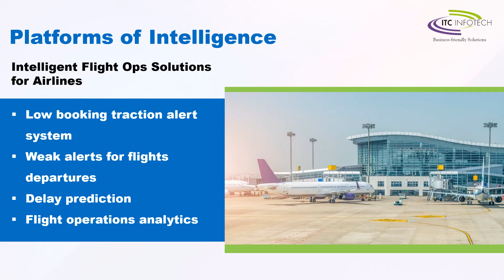ITC Infotech – Airline Platforms of Intelligence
Airline Platform Of Intelligence - ITC Infotech offers Intelligent Flight Ops Solutions for Airlines that optimize operations while minimizing costs.